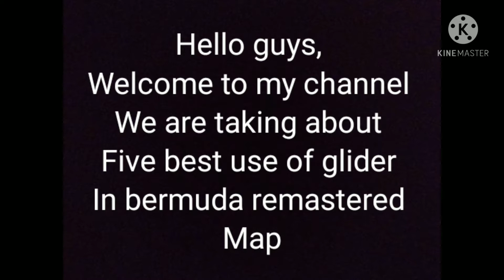Best use of glider in New map (bermuda remastered) top five tips and tricks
In this video I show you top five tricks to use the glider in rank games.  It help you fast rank push.  I hope this video helpful for you.